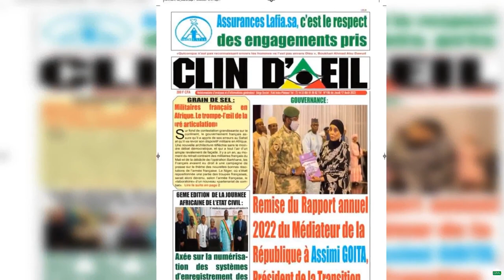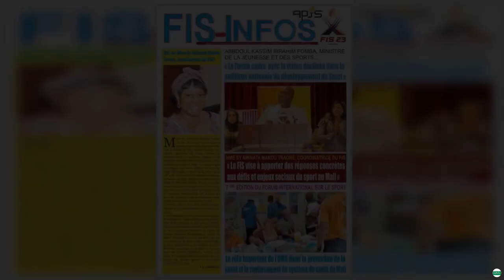Les journaux maliens du jeudi 17 août 2023